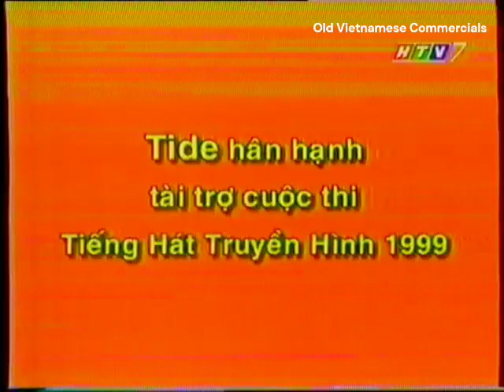Bột giặt Tide mới - Công Thức Nhạy Sáng (Ver. B) 15s - Vietnam, 1999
Old Vietnamese Commercials